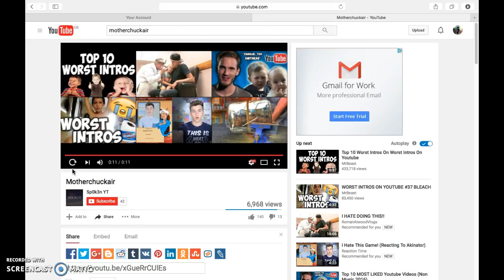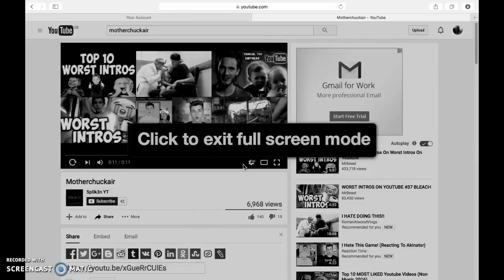worst intro ever